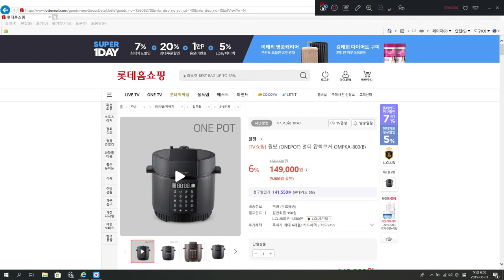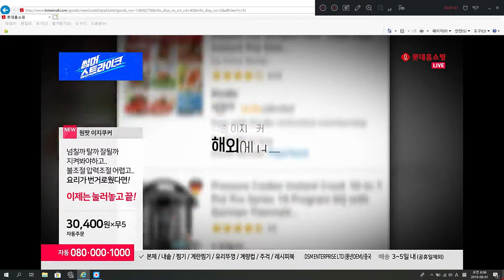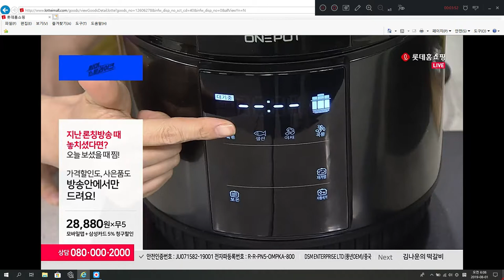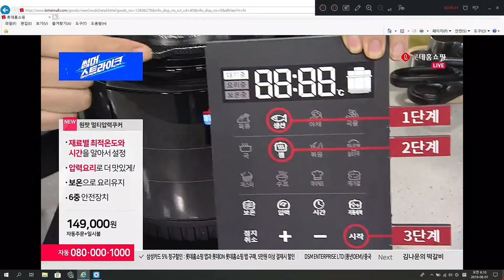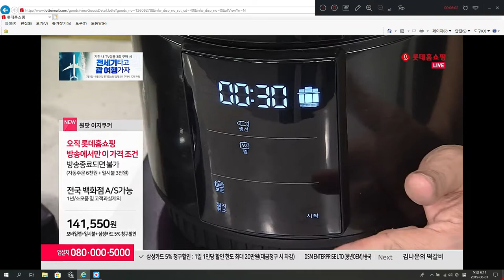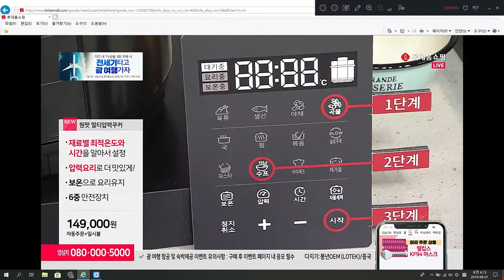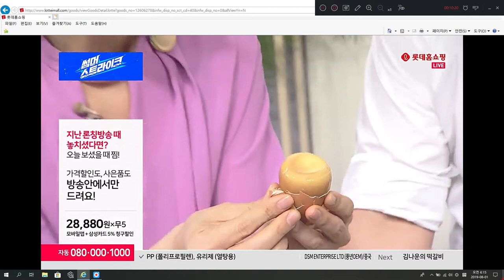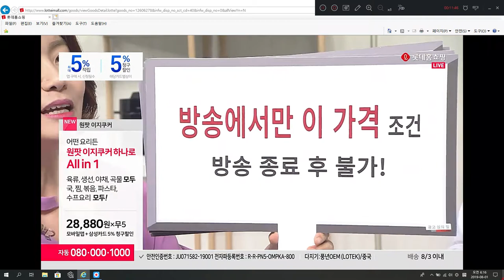쇼호스트이창훈 멀티압력쿠커 PN풍년 원팟 압력멀티쿠커 국내최초런칭 마이셰프 # 시연전문게스트 홈쇼핑컨설턴트 상품핸들링 프라이팬 생방송